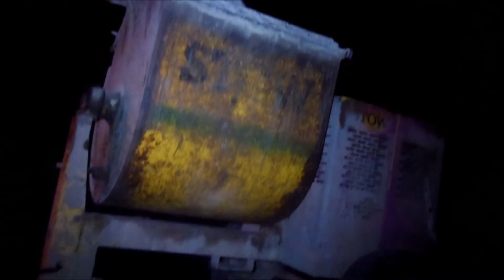Tuff Towing & Recovery..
trucks and wrecks